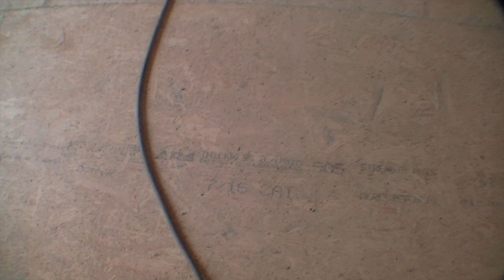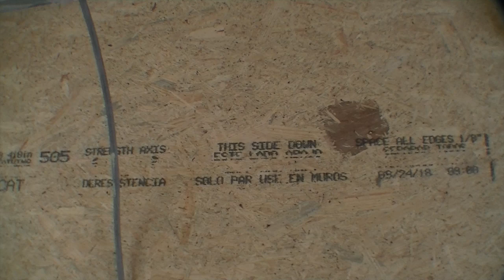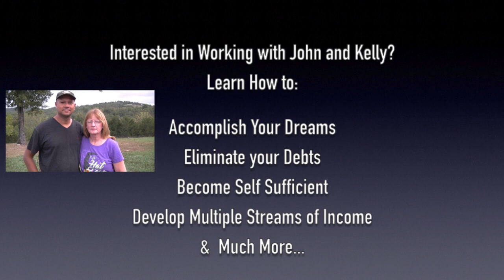OGH - DIY House Build Part 36 - Sanding OSB Floors - Framing - Zip Board - Roofing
Update Sept 2023: If you have an interest in Antibiotic and Hormone Free Beef raised 100% in American, Looking for Eco-Friendly cleaning products, supplements, essential oils, makeup and much more and want to support a Patriotic America Manufacturer that competes price wise with Walmart, Target and Amazon and you're looking for an alternative source, 100% Made in America products, and supporting 4000 American Families working for them, please send us your email and contact info and one of our team will reach out and provide you a tour of our store.  Punch Box Box Stores and their Woke Conglomerates in their wallet and do your part to support an American company that has been in business since 1985.  The largest Online Wellness Shopping club of its kind.  We deliver directly to you via UPS and can assist when the next lockdowns occur.

1) Leave us a voicemail if you want us to reach out to you.

Want to get inside our heads and understand how we started thinking about homesteading?